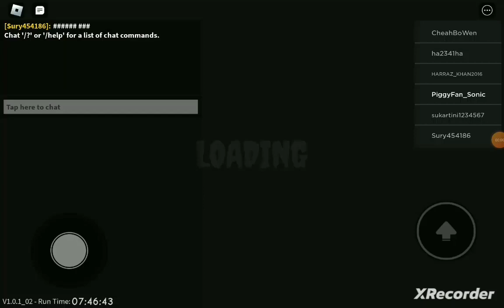Roblox Escape Pennywise's Haunted Mansion scary Obby!!!!